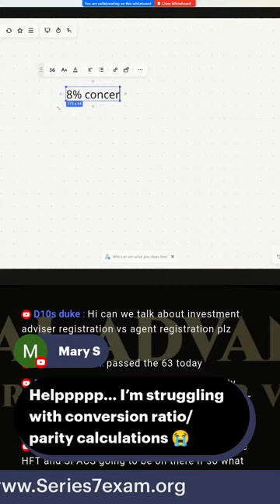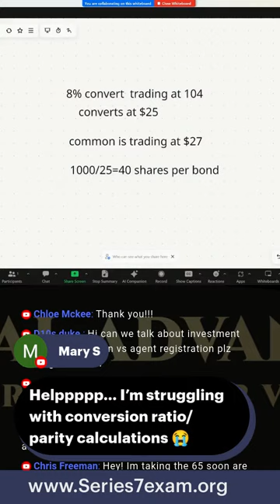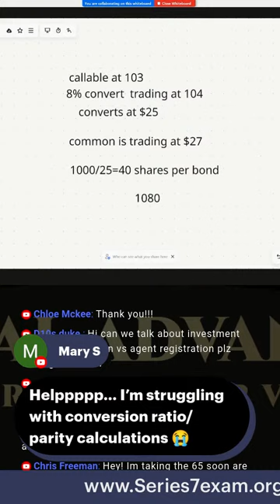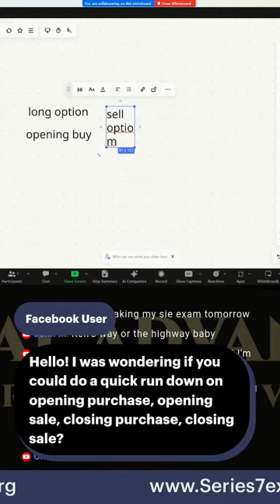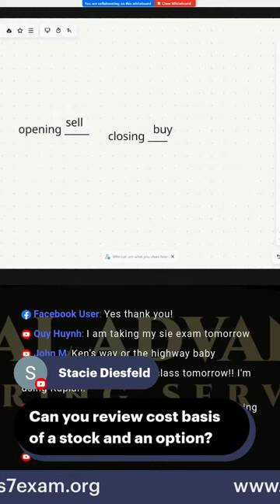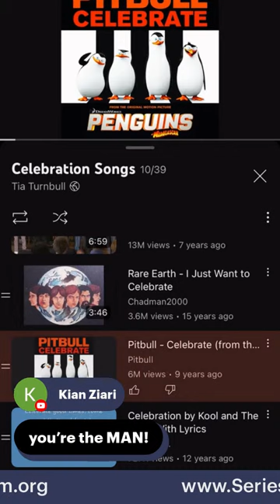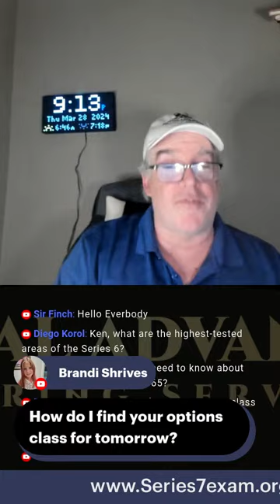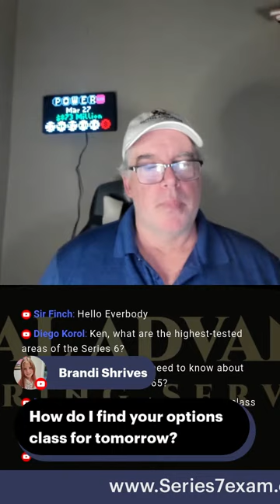LIVE Q&A SIE exam and ALL FINRA and NASAA Exams 3/28/2024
Join us LIVE for an exclusive Q&A session dedicated to all aspiring finance professionals. Whether you're tackling the Series 7, Series 63, Series 65, or Series 66 exams, this is your golden opportunity to get expert advice, study tips, and answers to all your burning questions. Our panel of seasoned finance professionals and educators are here to guide you through the complexities of FINRA and NASAA licensing exams, helping you to not only understand the material but to master it.

What We'll Cover:

Series 7 Exam Prep: Strategies for success in General Securities Representative Examination.
Series 63 Exam Insights: Tips for navigating the Uniform Securities Agent State Law Examination.
Series 65 Exam Breakdown: Expert advice for the Uniform Investment Adviser Law Exam.
Series 66 Exam Guidance: Combining the Series 63 and 65 exams into a comprehensive overview.

Kenneth covered a range of financial topics, including convertible bonds, risk arbitrage, trading options, and the importance of understanding key concepts for exams. He also shared his strategies for preparing for exams and making income through teaching, as well as providing insights into the registration process for investment advisors and broker dealers. Lastly, he touched upon investment strategies, risk management, and the structure of partnerships, and introduced the concept of wholesaling limited partnerships.